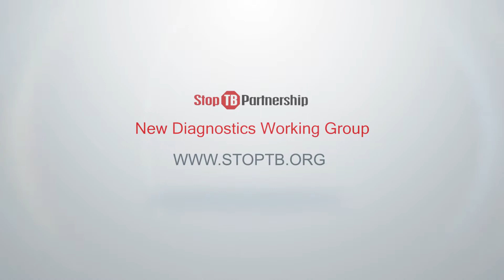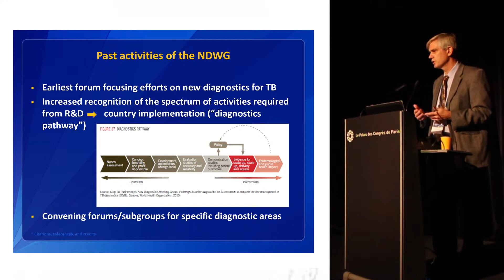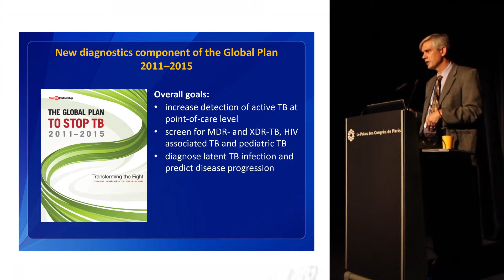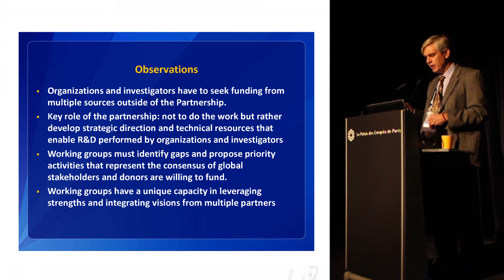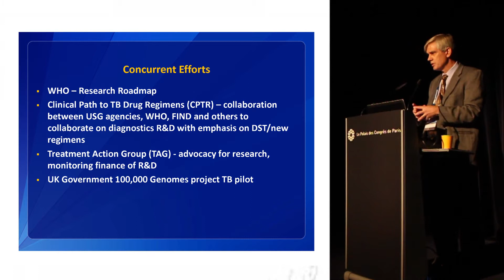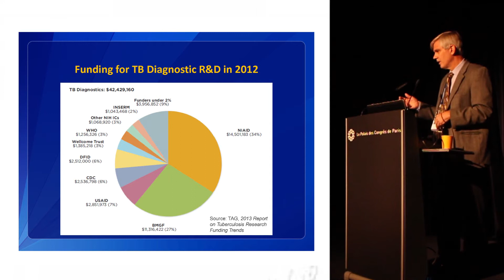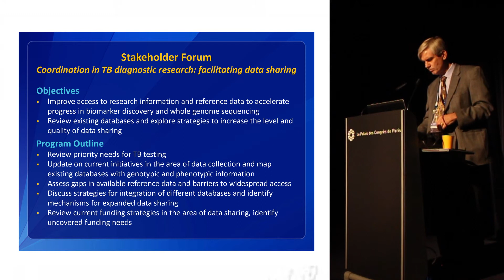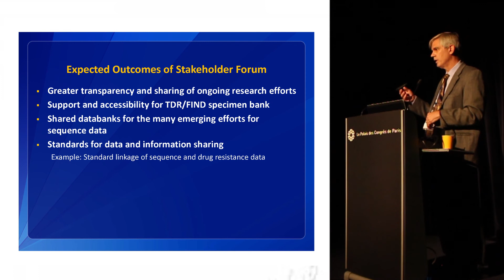The global process: Challenges to coordinating TB diagnostic research and development - J Ridderhof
John Ridderhof of the Centers for Disease Control and Prevention (CDC) talks at the NDWG 2013 Annual Meeting about the challenges to the development and implementation of TB diagnostics.

You can find out more about the work of the New Diagnostics Working Group